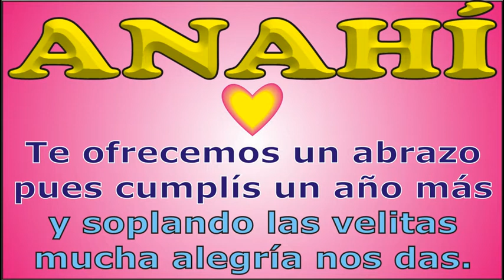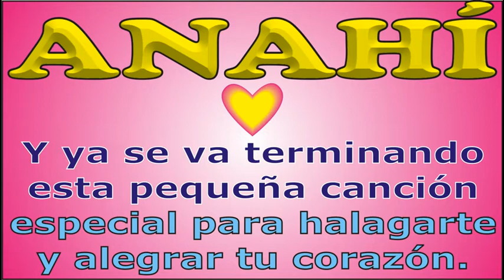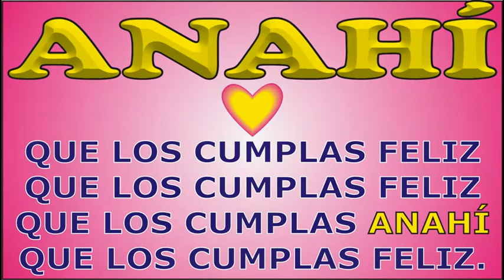FELIZ CUMPLE - ANAHÍ - KARAOKE - DEDICADO - FELIZ CUMPLEAÑOS - MAÑANITAS - ANIVERSARIO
↓↓↓ LETRA ↓↓↓

FELIZ CUMPLE - ANAHÍ

JORGE MUSIKMAN